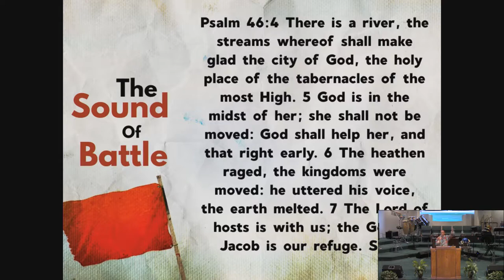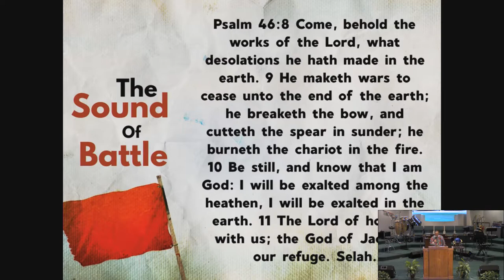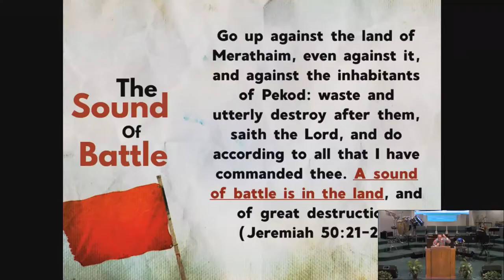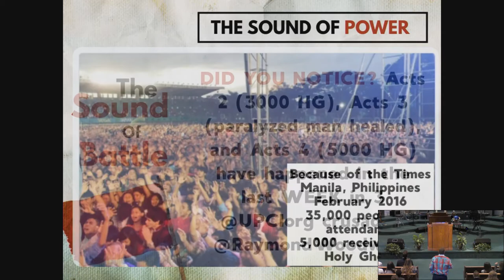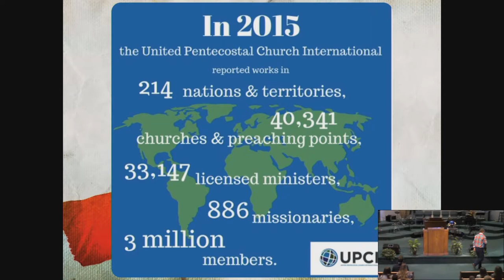David Morehead - The Sound Of Battle (02/18/2018)